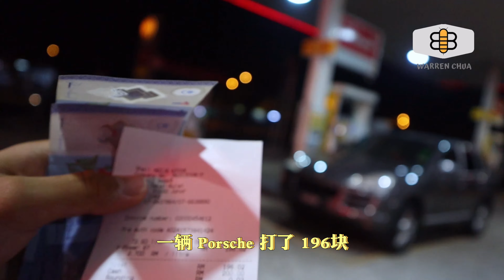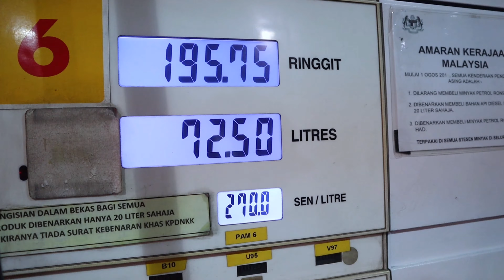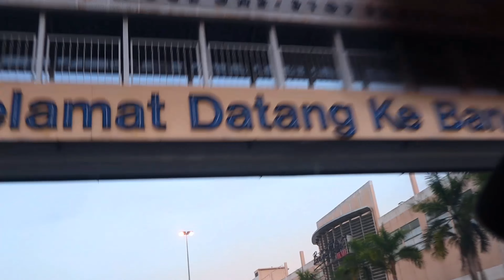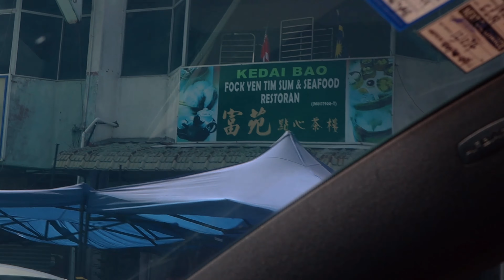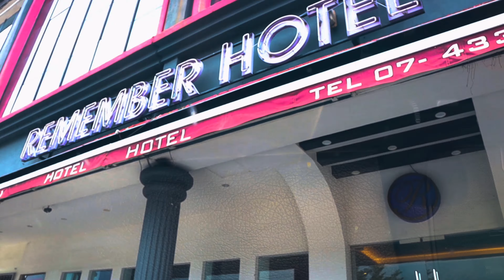吃 Gao Gao🤤! 走 Gao Gao😎! Batu Pahat 峇株之旅 Part 1｜有些BP人都不知道的美食景点👀｜兄弟自由行｜来一场不一样的旅程😏 | Warren Chua 小峰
一股冲动结下的缘分！我就因为拿个假，然后马上涌起了心中那颗像探索世界的心情！一段漫长的旅程，其实计划就是从越南之旅，续泰国曼谷之旅，再续马来西亚吉兰丹回乡之旅，再再续马来西亚峇株BatuPahat之旅！🧳

这趟旅程中我们去的地方对我而言都是特别有感觉的地方，特别不一样，可能连有些道地人都没去过的地方，很多那种要哦有艺术细胞才会感觉到的那种Feeling，你懂吗？😏

不懂的话，就看完影片Feeling一下！ 懂的话，也看看Feeling一样吗！在留言告诉我 哈哈哈哈🤣

很多个国家，不一样的地方，遇上不一样的人，看见不一样的文化，体验不一样的生活乐趣，终究逃不过感情！这回可是挑战兄弟感情的一段漫长的短途旅程 🌎

说实在的两天一夜，不长不短，可最漫长的还是过程中其中一段泰式按摩之前。两人因为想法而不耐烦，两人都选择了言语上的情绪化，争吵几句，之后 “空气突然安静”。。。 🍃

可特别庆幸的是我们也因为这趟旅程变得更好的兄弟，因为最终我们不是选择沉默带过而是，再情绪舒缓之后选择好好的沟通了一下，再继续给旅游添加色彩，非常敬业的把这支影片很舒服的完成 😌

Song: Sunset Eyes by INOSSI